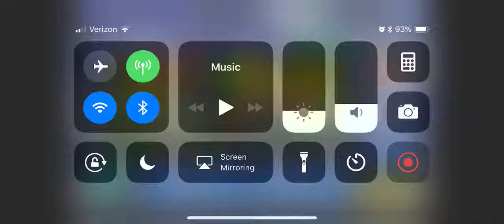AMAZING WEEKLY PULLS 10+1 Dissidia Final Fantasy Opera Omnia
Final Fantasy Opera Omnia 5000 gem buy 10+1 amazing pulls